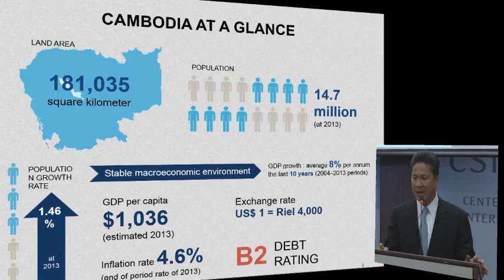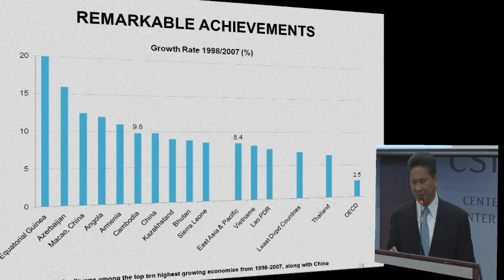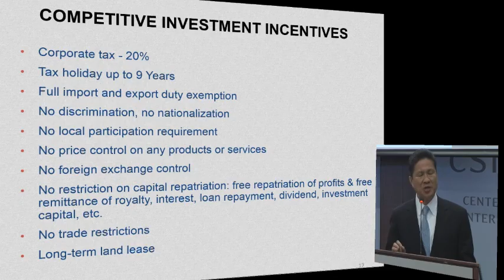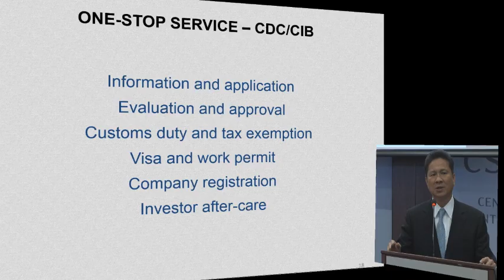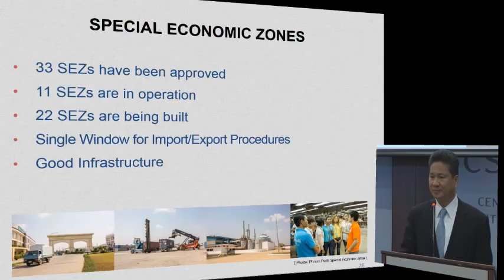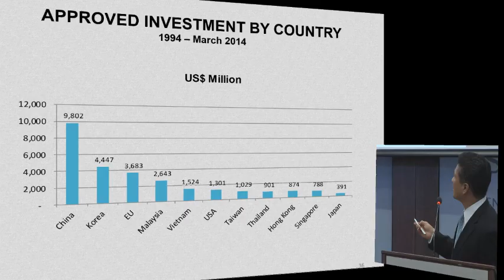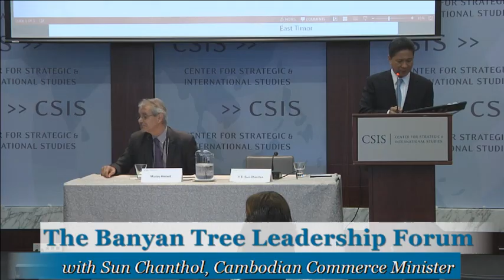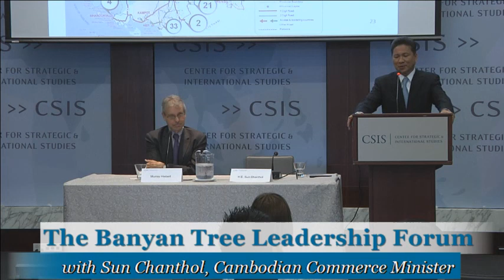The Banyan Tree Leadership Forum with Sun Chanthol, Cambodian Commerce Minister